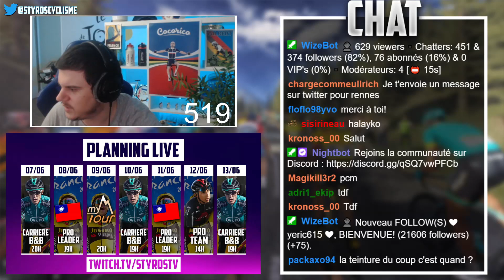BEST OF LIVE STYROS #3 AVEC STYGRAS !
➡️ Troisième best of du live de  @Styros  sur Tour de France 2021 en pro leader !